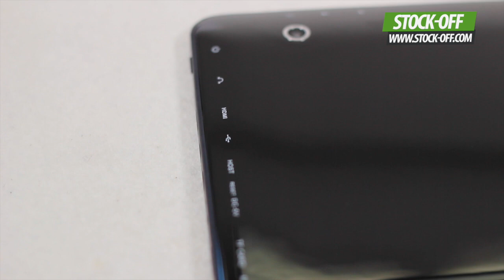TABLET DE 10 1 OCTACORE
Principais Características: Allwinner A83T Octa-Core, ARM Cortex A7@ 2.0 GHz, PowerVR SGX544MP1 GPU 1G Bytes LPDDR3 Built-in 16G Bytes 10.1 inch 16:9, 1024*600 Resolution Wireless Wi-Fi access on, b/g/n, Bluetooth 4.0 HDMI (1080P) standard output, support high-definition television output Touch: 5-point capacitivo Keys: Power key, Volume +/- keys, Return key 2pc of Micro-USB port, can be connected to the external Mouse, Keyboard, USB Flash Disk, etc. 3.5mm headset slot 2pcs of Hi-fi speaker output with 1.5W power Video Formats: Mpeg1, Mpeg2, Mpeg4 SP/ASP GMC, XVID, H.263, H.264 BP/MP/HP, WMV7/8, WMV9/VC1 BP/MP/AP, VP6/8, AVS, JPEG/MJPEG Audio Formats: MP3, WMA, MP2, OGG, AAC, M4A, MA4, FLAC, APE, 3GP, WAV Picture Formats: JPG, GIF, BMP, PNG, JPEG E-book Reader: TXT, EPUB, PDF, WORD, EXCEL, POWERPOINTS In Google Market, you can download the third software for free, like game, Office software and system tools, etc.